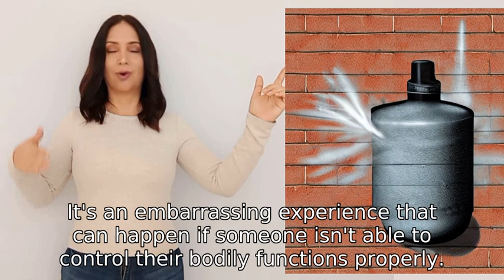What is a shart